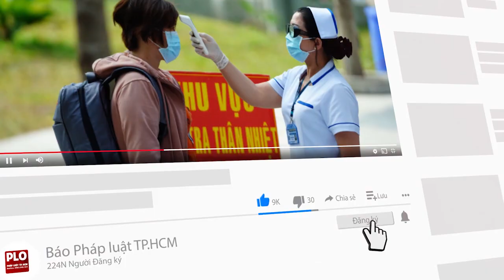Nhận tiền hỗ trợ, 13 người tụ tập đánh bài, bị phạt hơn 180 triệu đồng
Vừa được lãnh tiền hỗ trợ của nhà nước, công nhân trong khu nhà trọ ở Bình Dương đã tụ tập để đánh bạc.